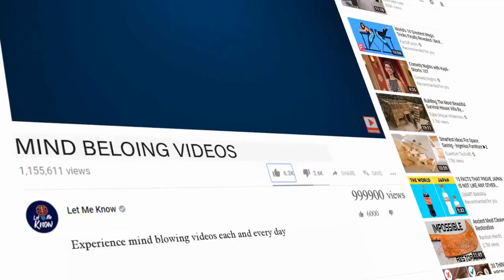Man Biking Around The World Learns He’s Not Alone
Traveling alone can be scary. You may find yourself in unfamiliar territory and surrounded by people speaking a different language. Plus, it can get pretty lonely when you have no one to share your journey with. So when this adventurous man grew tired of the same-old-same-old, he intended to travel through Europe with a buddy. But when he suddenly found himself going at it alone, he struggled to keep himself motivated — until he crossed paths with someone who changed his entire trip!